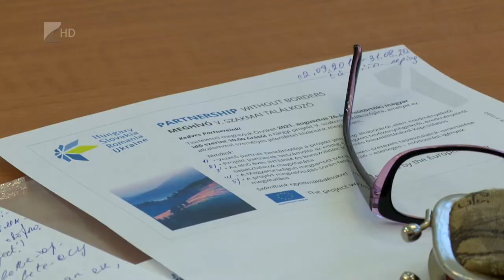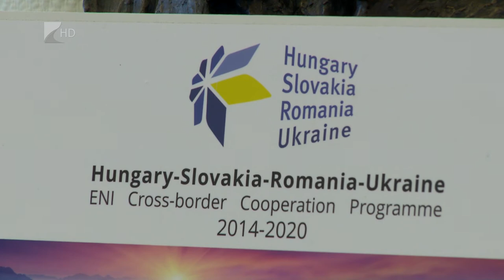A fertőzés nem ismer határokat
Ez a címe annak a magyar-ukrán együttműködésnek, amely segítségével többek között a vízben és a szennyvízben fellelhető káros anyagokat tisztítják meg a partner kórházak intézményeiben. A Szabolcs-Szatmár-Bereg megyei kórházak mellett a munkácsi és az ungvári kórház vett részt a projektben.